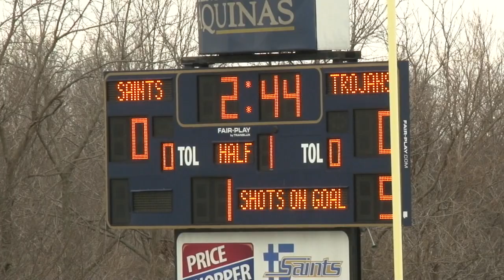G18PH1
REgional Finals